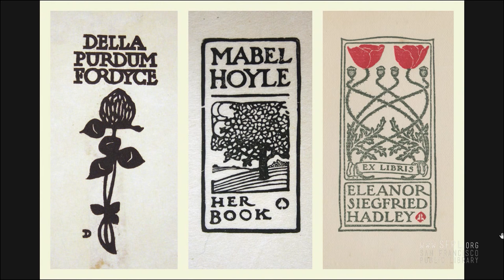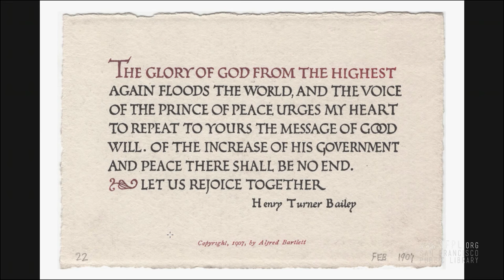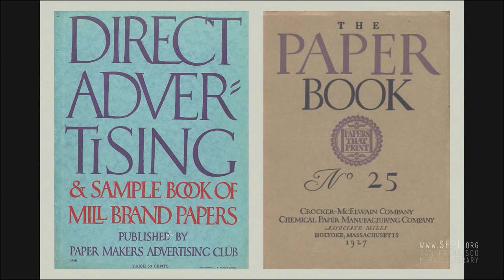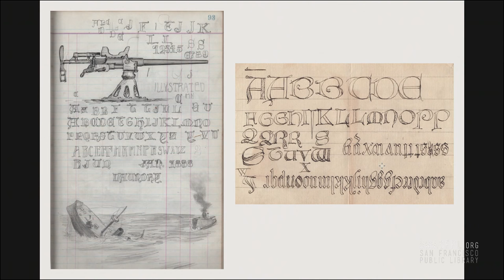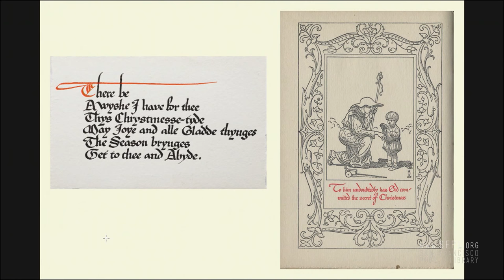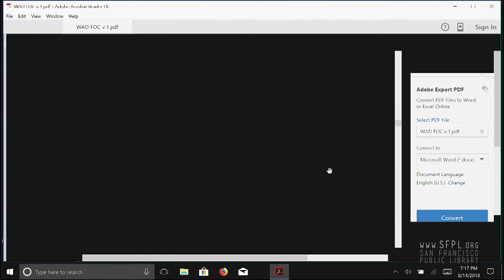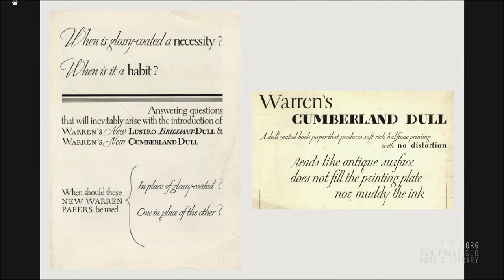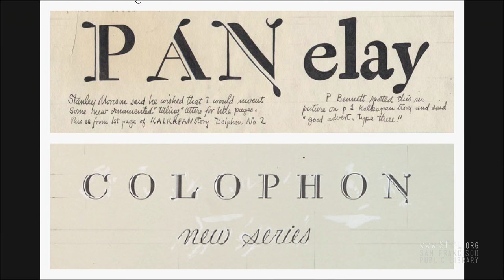Paul Shaw at the San Francisco Public Library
W.A. Dwiggins (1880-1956) was an advertising/book/type designer, and marionette maker.  This talk surveys his lettering and calligraphy in a combined thematic and chronological manner--from the influence of Frederic W. Goudy to that of Art Deco.

Some examples of original artwork will be interspersed with examples of lettering executed for greeting cards, stationery, advertising ephemera, books and more.

Paul Shaw is the foremost living expert on W.A. Dwiggins, having studied him and his work in depth for over 40 years.  He is the author of the ongoing online blog The Definitive Dwiggins and several articles on Dwiggins for various journals, magazines, and anthologies.